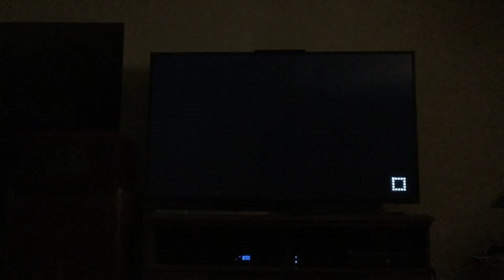Mario party 10 minigames Mario Vs Toadette Vs Peach Vs Daisy